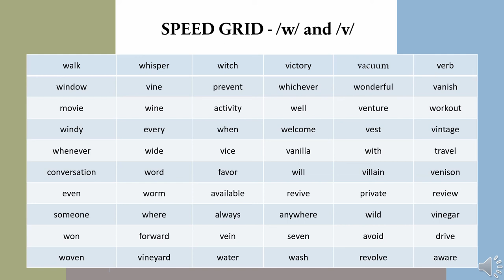Speed Grid w and v S (pronunciation) - REEP English Classes for Adults, Arlington, Virginia, USA